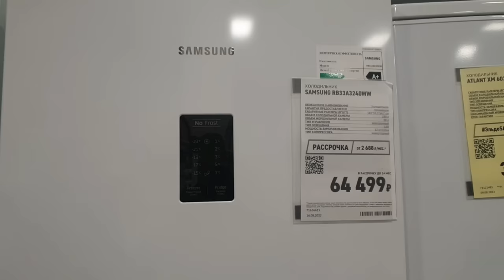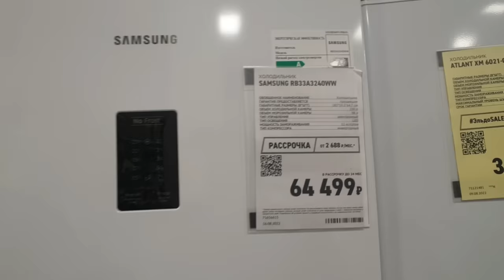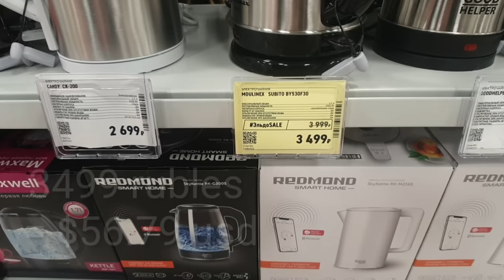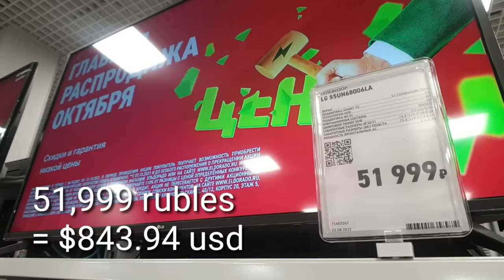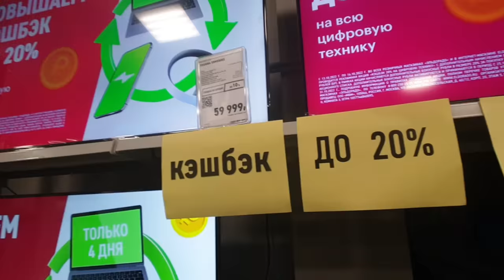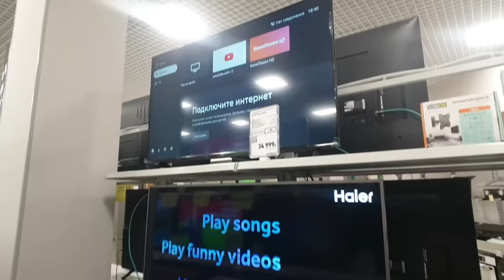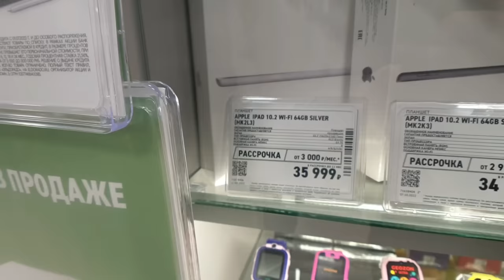Russian Electronics Store After 8 Months of Sanctions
Take a walk inside a Russian Typical Electronics store in Regional Moscow. Let find out what the prices are like after 8 months of Sanctions. What brands will we find, what sort of prices are being offers on products like phones, televisions and fridges in 2022.